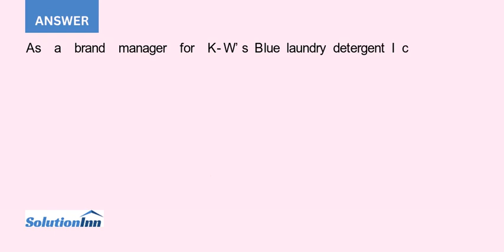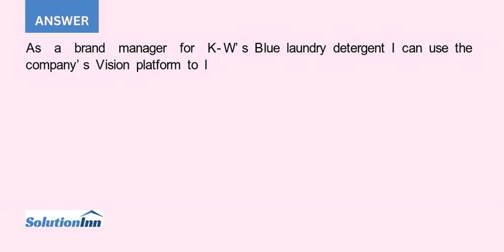You have just been hired as a brand manager at Kelsey White an American multinational consumer goods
[Solved] - You have just been hired as a brand manager at Kelsey-White, an American multinational consumer goods company. Recently the firm invested in the development of K-W Vision, a series of systems and processes that allow the use of up-to-date data ...